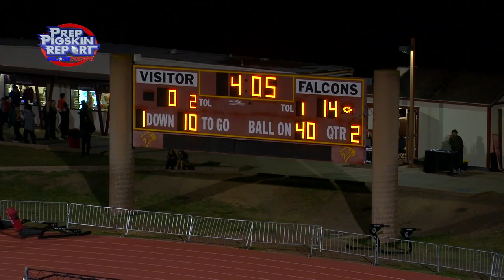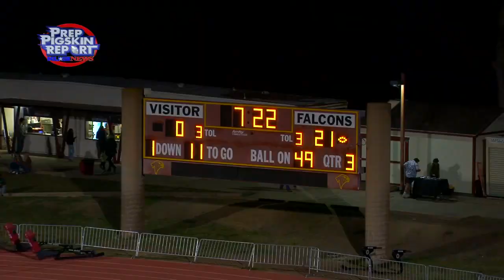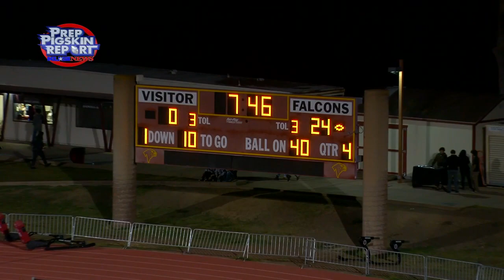2022 Week 12 RAW: Torrey Pines 24, Rancho Bernardo 0